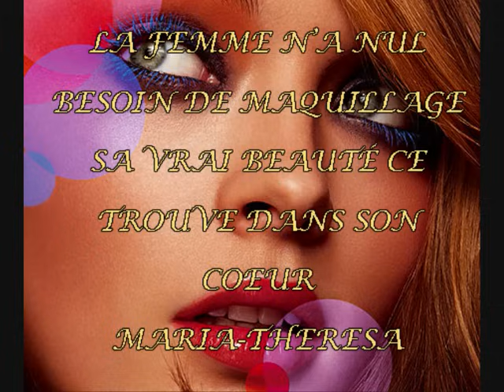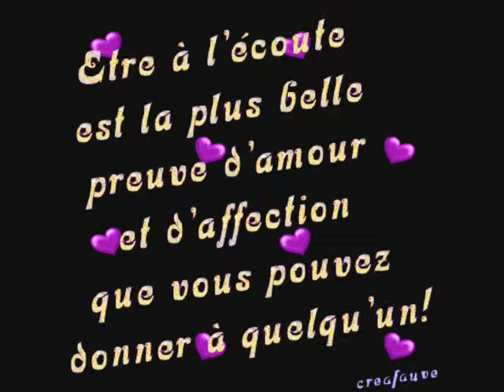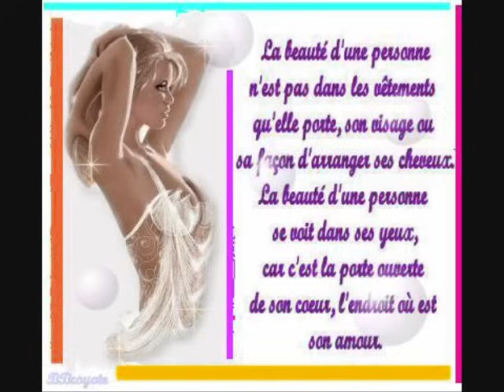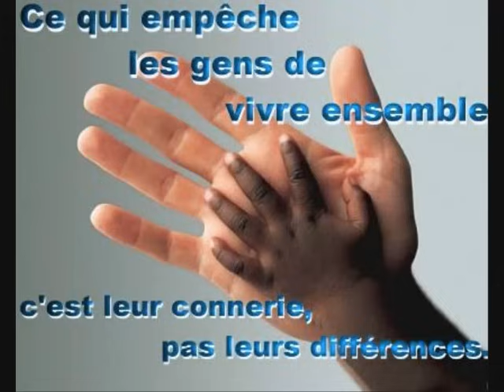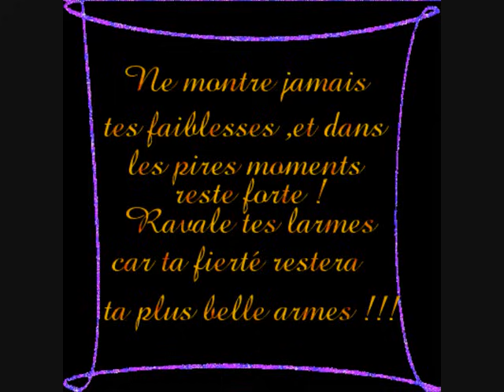Michel Sardou Tu te reconnaîtra